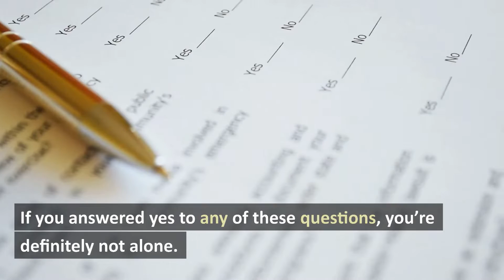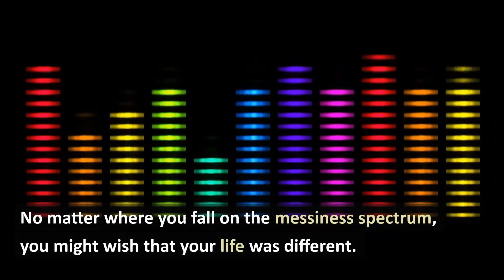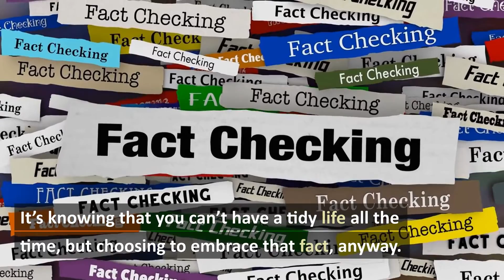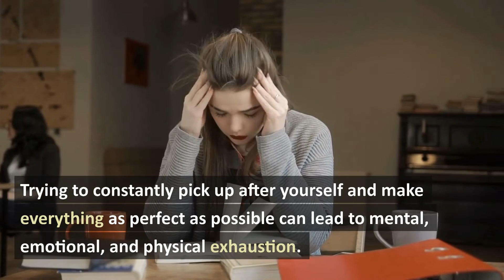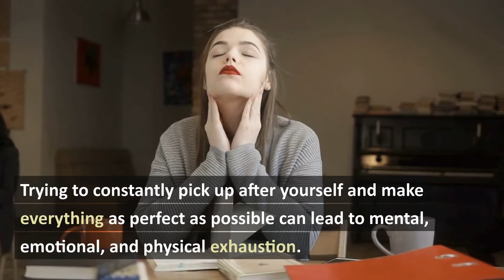The Power of Embracing Your Messy Life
The Power of Embracing Your Messy Life. Do you feel like they filled your life with chaos and no structure? Do you sometimes feel like your life is messy or perfect, but never in between? Do you secretly wish that your life could be more organized and less chaotic? If you answered yes to any of these questions, you’re definitely not alone. Many people struggle with feeling like their life is a mess most of the time. It’s as if they have one foot in the messy world of adulthood and one foot in their teenage years. They simultaneously yearn for more order while also wanting to stay young forever. We all want to live a structured and organized life where everything makes sense, but we don’t always know how to make that happen. Thankfully, embracing your messy life isn’t as scary as it might seem, especially when you consider all the benefits that come from doing so. What is a messy life? A messy life is one that isn’t as clean and orderly as you might like it to be. More than that, a messy life is one that is filled with all the complexities of being an adult while still clinging to parts of your younger self. You might feel you’re living in a constant state of chaos, or you might have a few areas in your life that are extra messy. No matter where you fall on the messiness spectrum, you might wish that your life was different. A messy life is a normal life. It’s the complicated nature of being a human being in your 20s, 30s, 40s, and beyond. It’s being an adult while still being a child at heart. It’s juggling way too many responsibilities while also wanting to live life to the fullest. It’s having a messy home and a messy schedule and a messy bank account. It’s knowing that you can’t have a tidy life all the time, but choosing to embrace that fact, anyway. The benefits of embracing your messy life. There are many benefits to embracing the messiness of your life and not constantly trying to clean up your messes. Foremost, it’s healthier to accept the messiness of life instead of constantly trying to make everything perfect. Trying to make everything perfect is impossible, and it will only lead to frustration and resentment. If you constantly try to control your environment and make everything perfect, you’re going to end up feeling like a failure. You’re going to feel like your life is a mess even when it is already messy and beyond your control. Realizing that you can’t control everything and everything won’t always be perfect is freeing. It’s incredibly empowering to let go of the need to control everything. Embracing the messiness of your life also helps you to avoid burnout. Trying to constantly pick up after yourself and make everything as perfect as possible can lead to mental, emotional, and physical exhaustion. It’s much better to accept your messy life and let go of the need to be perfect at all times. Music from Uppbeat (free for Creators!):